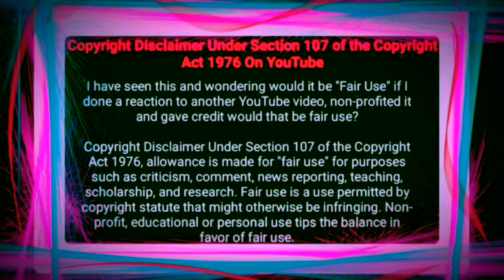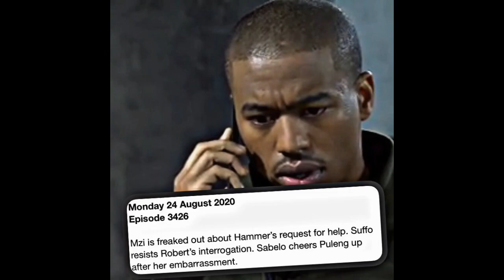Rhythm City: (24 August 2020)